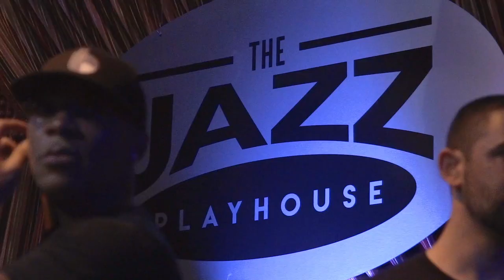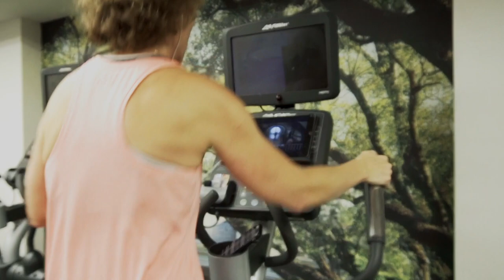Royal Sonesta New Orleans